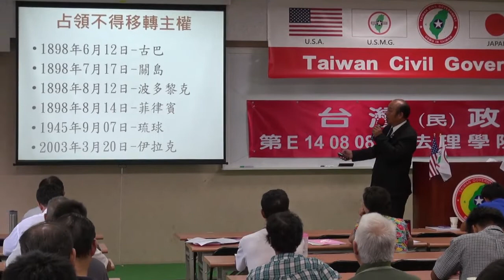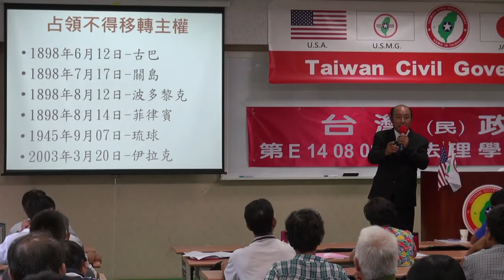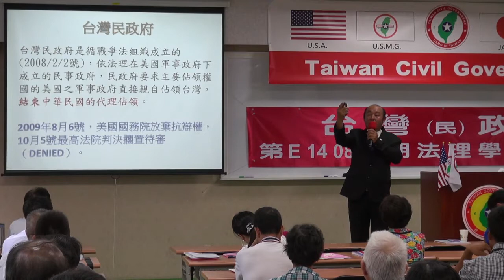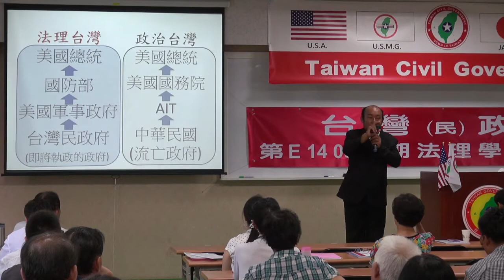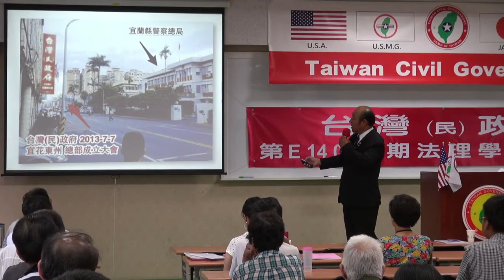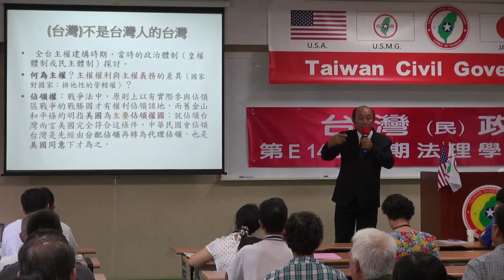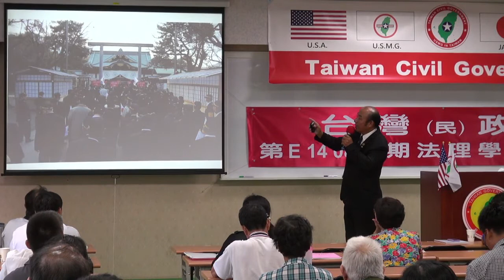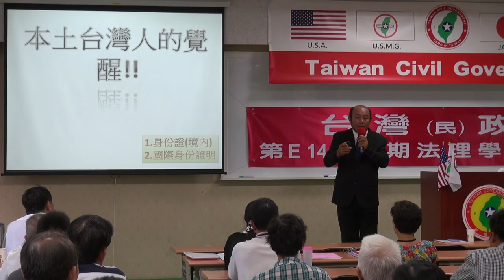140809-5b-台灣近代史回顧-劉坤男-台灣(民)政府第E140808期法理學院初級班